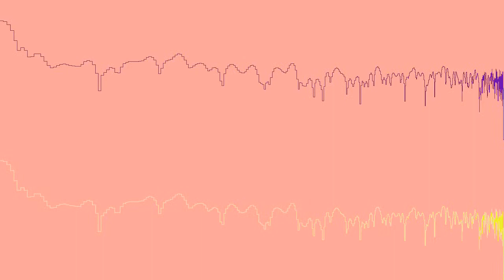Hooves Up High (Up a Bum Remix)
“Hooves Up High (Up a Bum Remix)” by Huge Umbrella